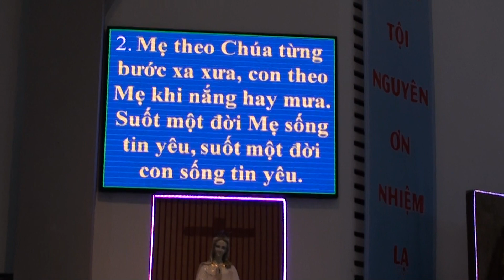THÁNH LỄ RA MẮT BAN ĐỒNG HƯƠNG GIÁO PHẬN BÙI CHU - MIỀN NAM ( 04 - 12 - 2017 )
THÁNH LỄ RA MẮT BAN ĐỒNG HƯƠNG GIÁO PHẬN BÙI CHU - MIỀN NAM ( 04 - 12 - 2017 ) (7)